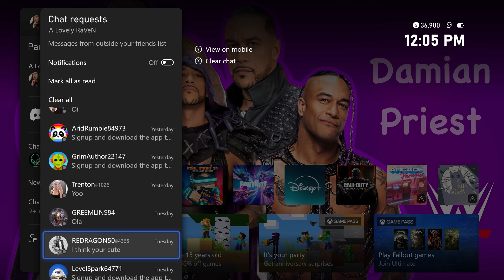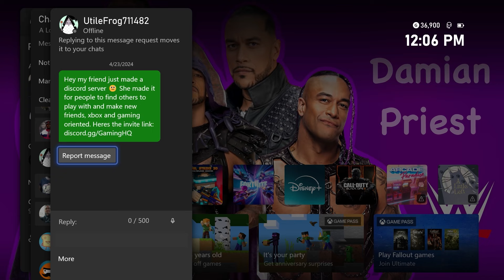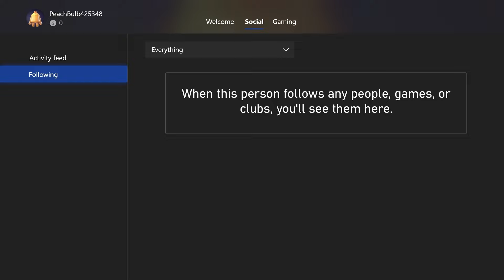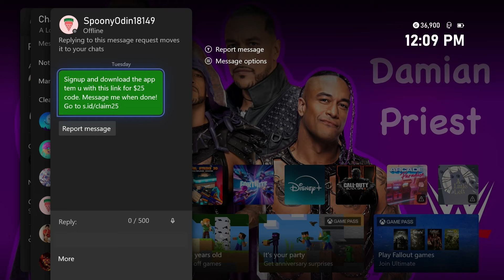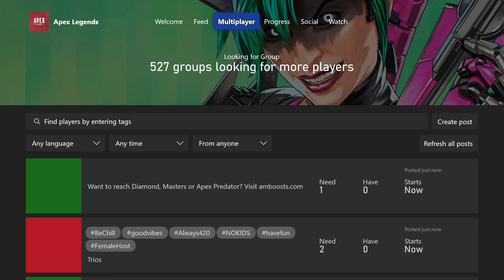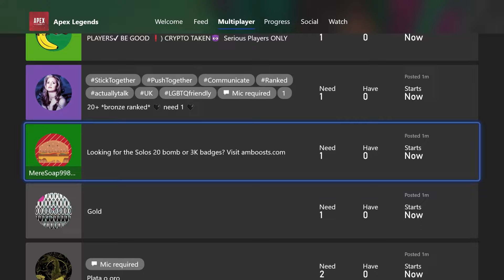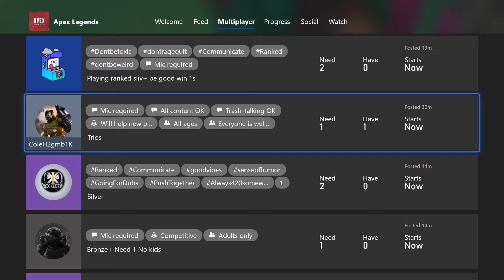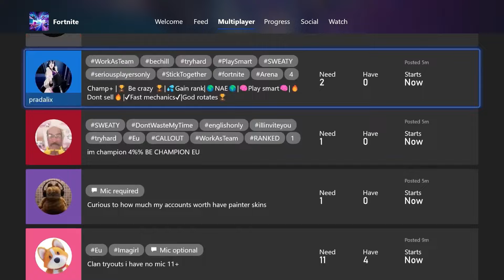Bots Are Back on Xbox! Temu Bots, Boosting Bots, Dangerous Links…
Since late April 2024, I’ve been getting messages from bots on Xbox! It’s way worse than before! They’re not only on messages, they’re also on looking for group! On April, I was getting messages about joining a Discord server, which is sus. This month, I keep getting messages about Temu with random links that are unsafe. On looking for group for popular games, there are boosting posts with dangerous links. Xbox really needs to do something about the bots. Don’t fall for those links everyone!